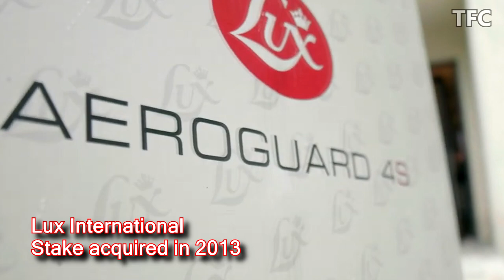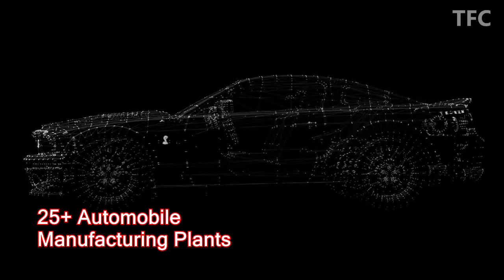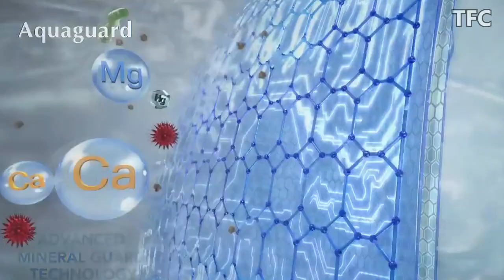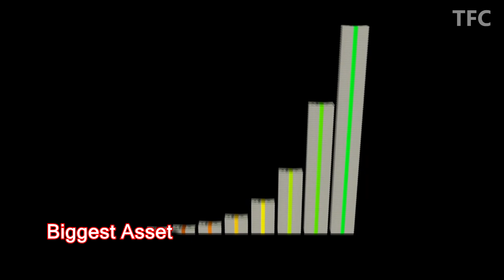Shapoorji Pallonji Business Empire (150+ Years) | How big is Shapoorji Pallonji Group?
Check out the never-before-seen business empire of Shapoorji Pallonji Group.
Also, want to create your own stories?

Hinduja Family Business Empire (Richest in UK)